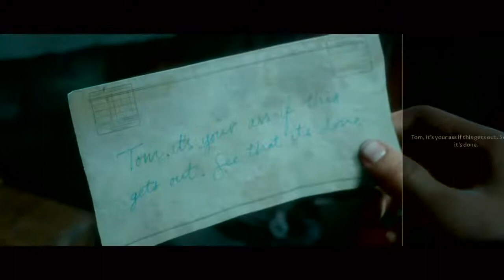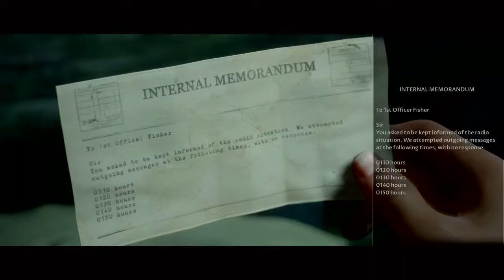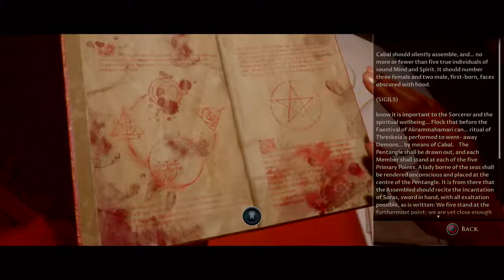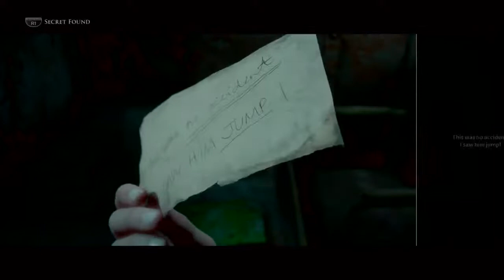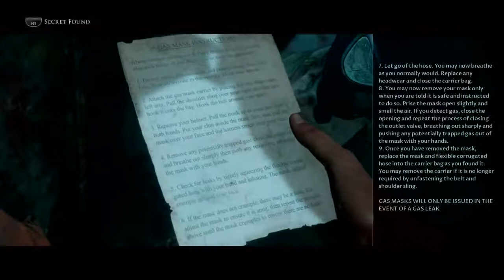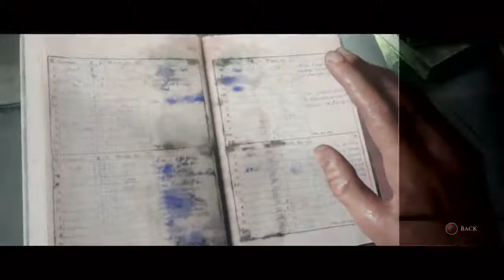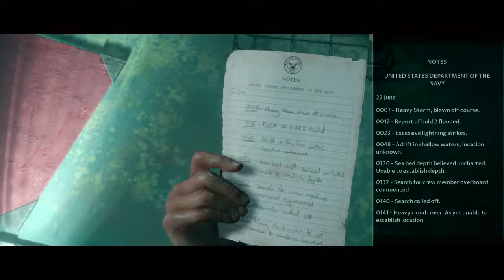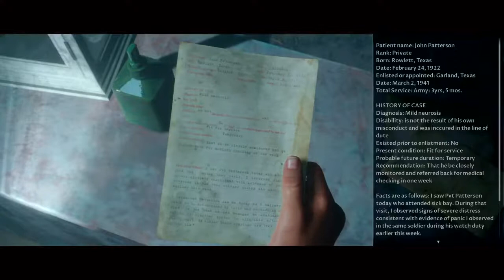Man of Maaaadaaaaaaaan